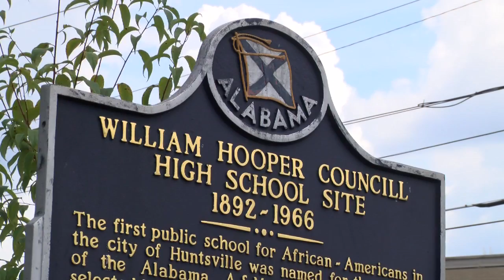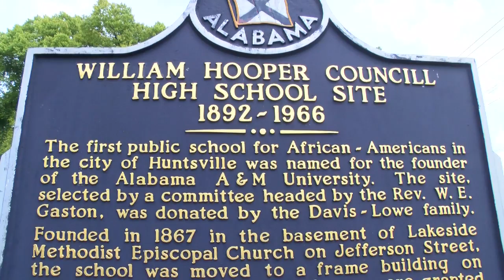Councill High School Alumni and City Announce Renovation Plans for Historic School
Huntsville, AL – The William Hooper Councill High School Alumni Association joined Mayor Tommy Battle and representatives from the Huntsville Housing Authority today in announcing a plan to preserve portions of the historic school property on St. Clair Avenue and to memorialize the site as the first public school for African-American students in the city.

Alumni Association president Brenda Barley Chunn, class of 1966, revealed conceptual drawings by Fuqua & Partners Architects that would save the original gym and create a public memorial and garden honoring Councill and civil rights leaders.

Chunn noted that it has been 150 years since the doors to the first Councill School opened and 50 years since the closing of the school on the St. Clair site.

“Today marks a new beginning in the legacy of William Hooper Councill High School,” said Chunn. “It was on this site that generations of African-Americans acquired the education and training that would prepare them to enjoy better quality life experiences. These doors at Councill High School were the only doors open to them.”

When segregation ended, the abandoned Councill High School property fell on hard times. Structural engineers have now deemed a portion of the building unsafe and beyond repair. Asbestos abatement teams are now removing hazardous materials and taking down the unsafe structure and retaining the primary school building and gymnasium.

“The site of William Hooper Councill High School is an important part of Huntsville’s history, and the City is committed to creating a memorial here that will preserve the legacy of Councill, its alumni, and the spirit of hope, faith and perseverance.”

The estimates the renovations and gardens will cost about $8 million. While funding hasn’t fully been identified, Chunn and Mayor Battle say they are working to secure funding through a public-private partnership and grants. The City has committed the proceeds from the sale of land in the downtown area to this project.

“Our experience revealed that we remain a viable, deeply committed community still possessing all of the strength, faith and character instilled in earlier times,” said Chunn.

William H. Councill was the founder and first president of what became Alabama A & M in 1875.  A former slave, Councill rose to become a lawyer, newspaper editor, legislator and Alabama Supreme Court Justice.

Follow the City of Huntsville * Facebook *  Twitter * Instagram*  YouTube * Imagine Huntsville * Huntsville Connect